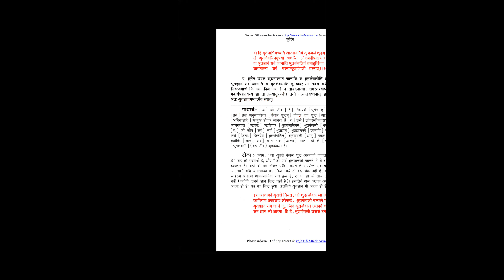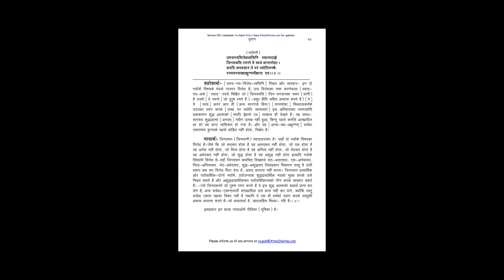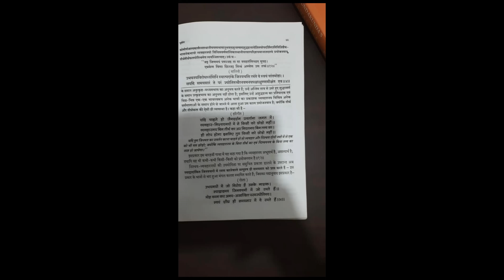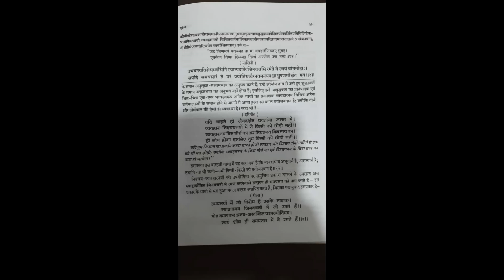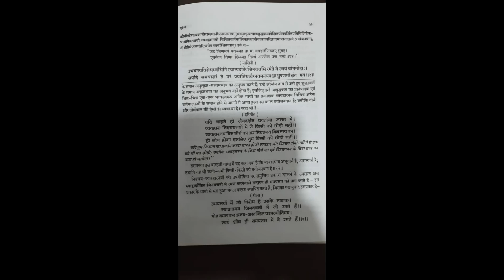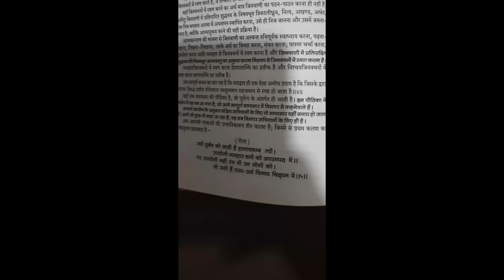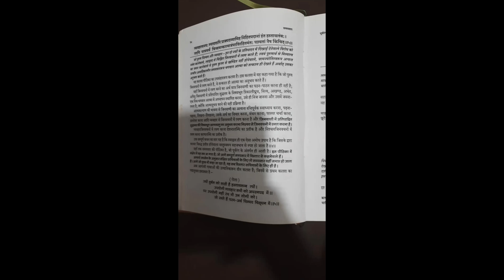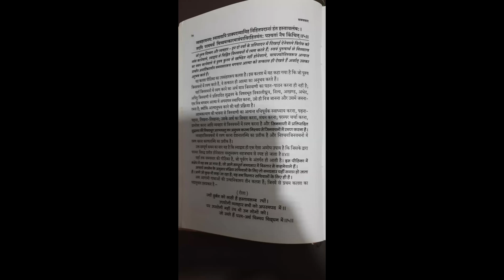22. 23rd Jan 2022 Samaysaar English - Start of Acharya Amritchandra Kalaash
Gatha 4